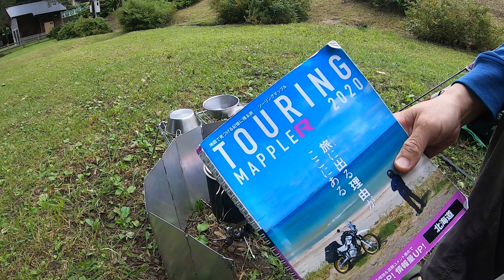【只見ツーリング】② 衝撃の忘れ物とグダグダキャンプ飯 【新テント】